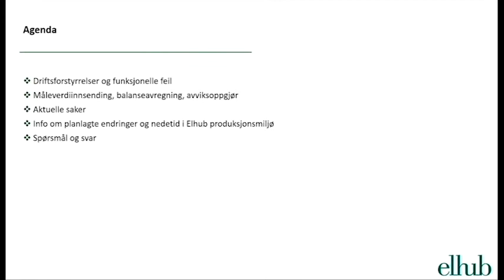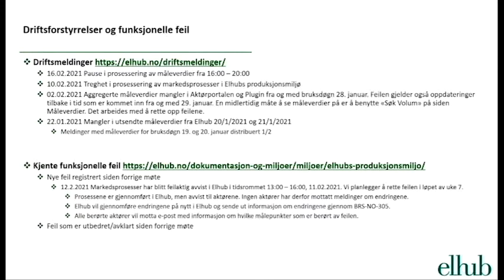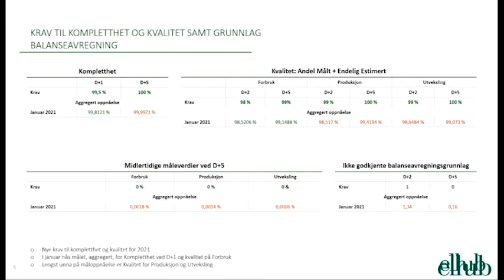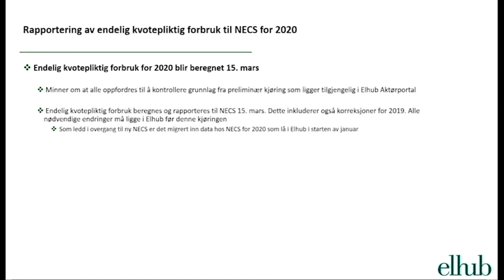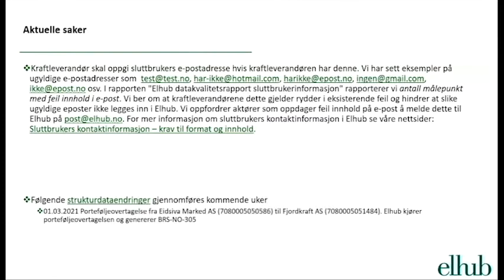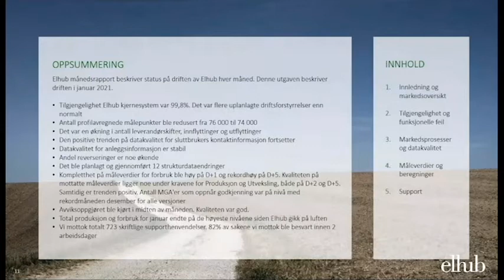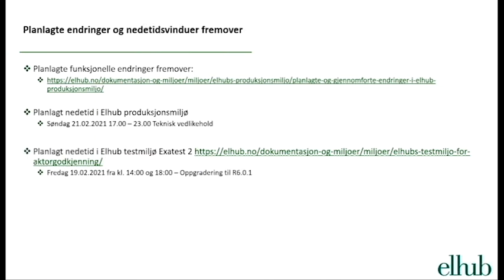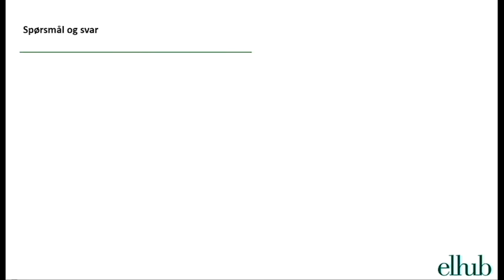20210217 Åpent statusmøte med Elhub brukere